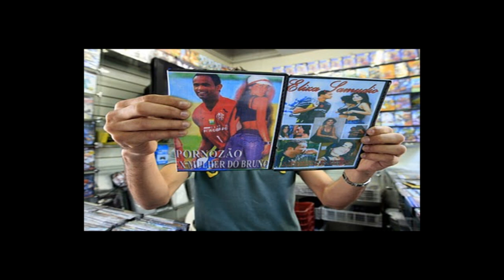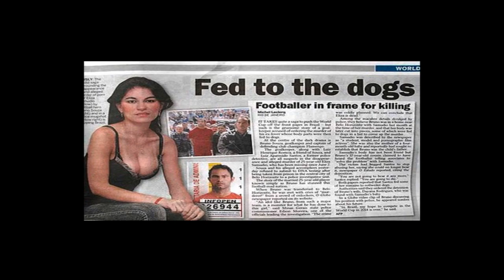El futbolista asesino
Es la historia de una desafortunada mujer y su hijo, en contra de un animal asesino, alguien famoso, un futbolista.